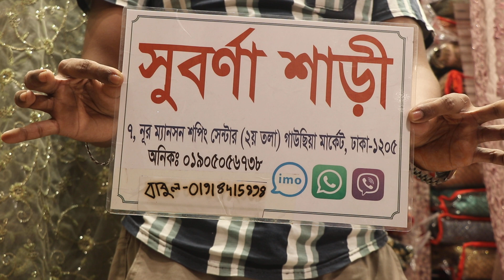দামে কম মানে ভালো লেডিস র্রাফেল ডিজাইনের নেট পার্টি শাড়ী/Ladies Net party sharee Collection & price.